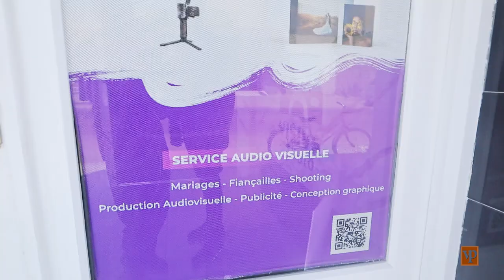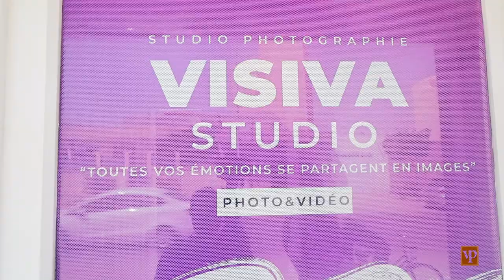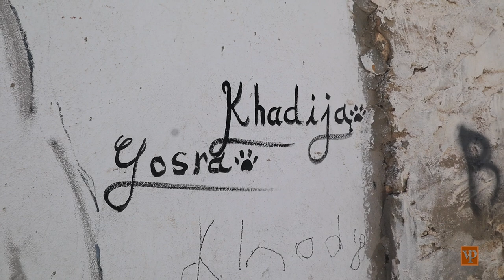Black Like Me in Tunisia: Gabès. Black Arabs, Amazighs or "Berber" Pt.1/9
Gabès قابس, romanized: Gābis), also spelled Cabès, Cabes, Kabes, Gabbs and Gaps, is the capital city of the Gabès Governorate in Tunisia. It is located on the coast of the Gulf of Gabès. With a population of 152,921, Gabès is the 6th largest Tunisian city.[1] Gabes is 327 km away from Tunis and 113 km away from Sfax.